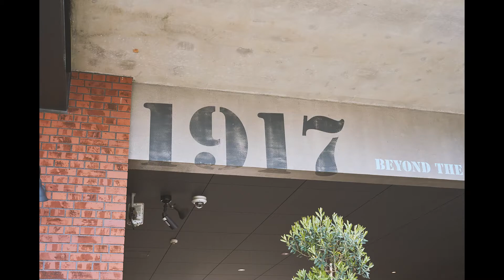VLOG 035 POV|STREET PHOTOGRAPHY|SONY Planar FE 50mm F1.4|SONY α7III|DJI OSMO ACTION|BASHAMICHI|JAPAN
VLOG 035 POV|STREET PHOTOGRAPHY|SONY Planar FE 50mm F1.4 ZA|SONY α7III|DJI OSMO ACTION|BASHAMICHI|YOKOHAMA

▪️Equipment (Amazon.co.jp Associate)
SONY Planar FE 50mm F1.4
SONY α7III
DJI OSMO ACTION